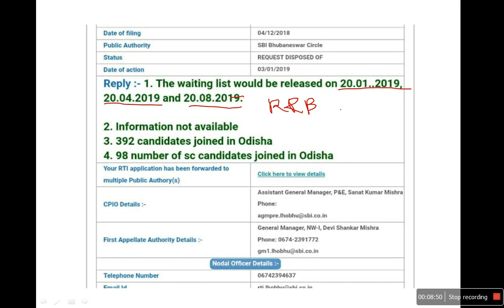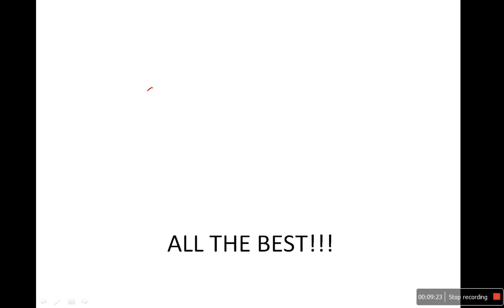FIRST WAITING LIST|| SBI CLERK|| 20 JAN 19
Here is the reply of an RTI in which 20 Jan 19 is given as the date of first waiting list...of SBI Junior Associates